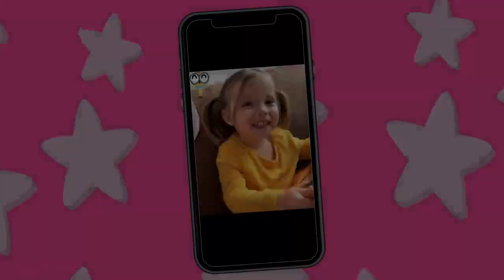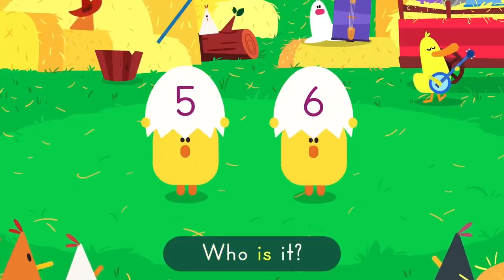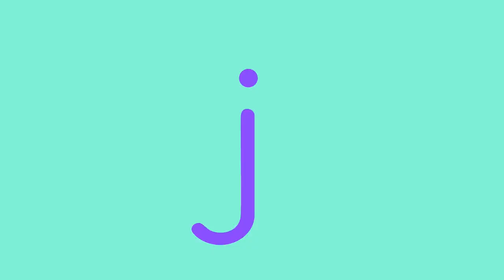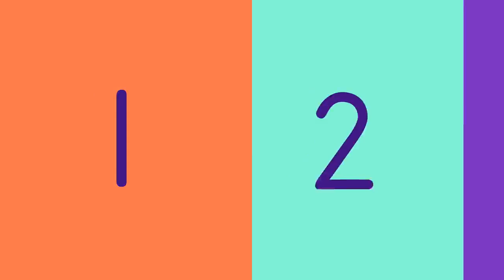ACTION SONGS FOR KIDS 🙌🎶| Nursery Rhymes | Lingokids